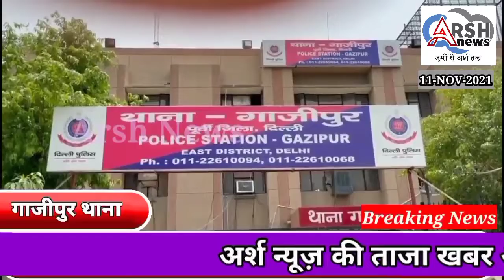गाजीपुर थाने की टीम ने एक कुख्यात लुटेरे को गिरफ्तार किया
गाजीपुर थाने की टीम ने एक कुख्यात लुटेरे को गिरफ्तार किया 47000 की लूट की थी मामला सुलझाया